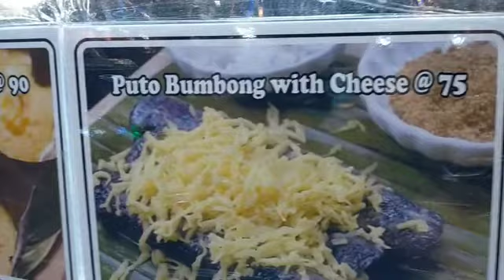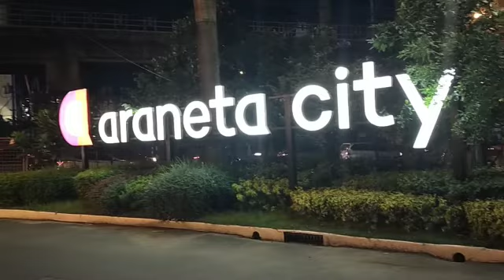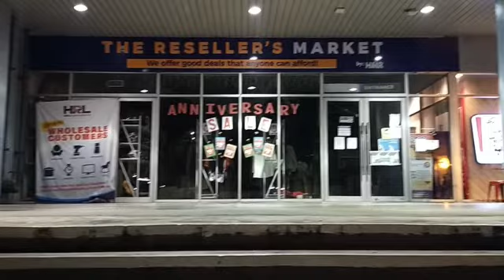THE BEST PUTO BONGBONG IN TOWN! ARANETA CITY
mga kavibes super sarap talaga ng puto bongbong, sa ARANETA CITY CUBAO tapos daming bag titinda ng Christmas decorations, paskong pasko na talaga!!!